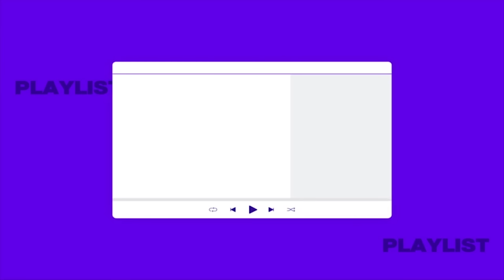마침내.. 'POSE'로 성공적 솔로 데뷔! 신곡 가장 먼저 들려준 사람은 OO? 펜타곤 키노의 TMI 토크 샅샅이 파헤쳐드립니다. | 최애플레이리스트 ep.68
너의 우주를 들려줘 [ FLO ]